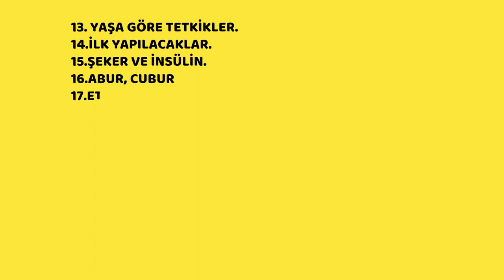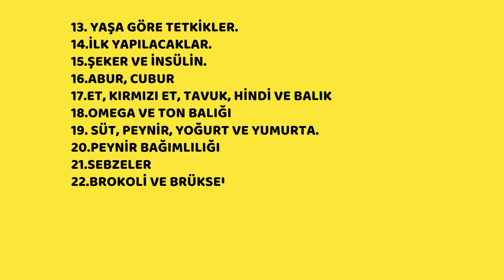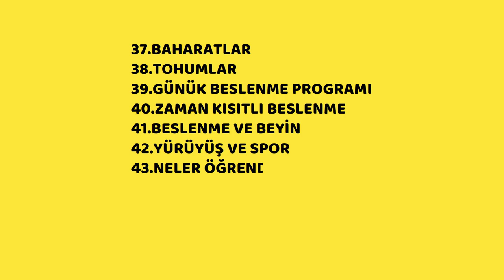2. İÇİNDEKİLER, KONULAR. Damar Tıkanıklığı, Bitkisel Beslenme, Sağlık, Prof.Dr.Serdar Akgün.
2. İÇİNDEKİLER, KONULAR. Damar Tıkanıklığı Bitkisel Beslenme. UDEMY eğitim platformu için hazırladığım ''DAMAR TIKANIKLIĞI BİTKİSEL BESLENME'' kursunu Youtube üzerinden yayınlıyorum. AÇIKLAMALARI MUTLAKA OKUYUNUZ. Dört saati aşkın video serisi yayınlanacaktır. TOPLAM 78 SAYFA KAYNAK BULUNMAKTADIR. AÇIKLAMAALRDAKİ BAĞLANTILARDAN METİNLERE ULAŞABİLİRSİNİZ. DAMAR TIKANIKLIĞI BİTKİSEL BESLENME OYNATMA LİSTESİ altında tüm videolara ulaşabilirsiniz. Eğer damar tıkanıklığınız varsa; ilgili tüm içeriklere (yazılar dahil)

 üzerinden de ulaşabilirsiniz. Her bölümde açıklamalarda metinlere ulaşabileceğiniz bir de link bulacaksınız.

Prof.Dr.Serdar Akgün, Sağlık ve Tıp videoları paylaşımları.
drserdarkgun

BİLGİLENDİRME AMAÇLIDIR. SİZİ EN İYİ DOKTORUNUZ TANIR. ÖNERİLERİNE UYUNUZ.
DOKTORUNUZA BESLENME DE DAHİL TÜM KONULARDA DANIŞINIZ VE ONAYINI ALINIZ.
ŞİKAYETİNİZ VARSA MUTLAKA DOKTORUNUZA GÖRÜNMELİSİNİZ.